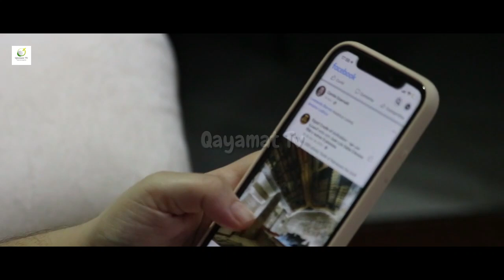Imam Hussain K Khoon ka Mojza | Imam Hussain Ka Kabotar ka Waqia | Waqia e Karbala | Qayamat Tv